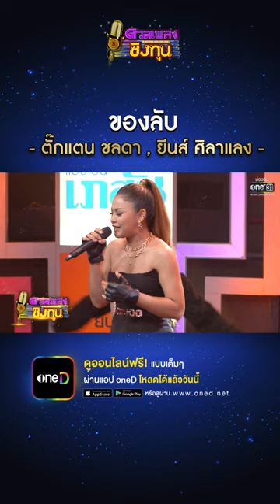ของลับ - ตั๊กแตน ชลดา , ยีนส์ ศิลาแลง l Clip ดวลเพลงชิงทุน EP.1024 | 17 ส.ค. 65 | one31